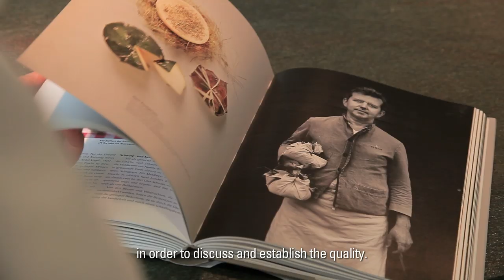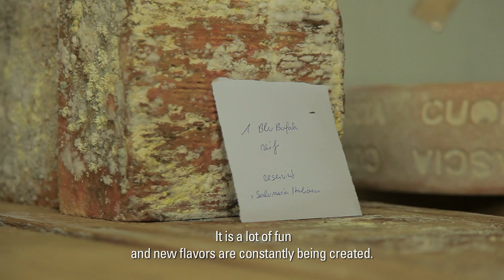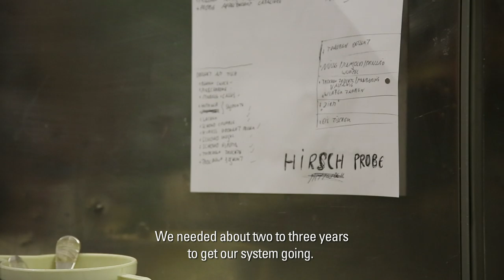Transforming a simple pizzeria to something special | Friends of Friends & Südtirol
Norbert Niederkofler's restaurant St.Hubertus inside the hotel Rosa Alpina is a logical consequence of South Tyrolean prevailing regional culture. After many years of exploring other countries, the mountains of South Tyrol called back this passionate chef. He has established himself within this alembic mediterranean vitality over the past 20 years.

Produced by Friends of Friends in collaboration with Südtirol for adidas Journeys.